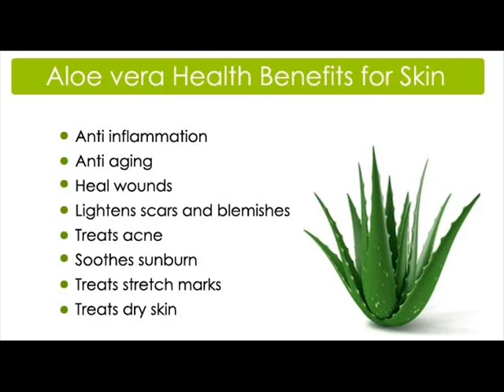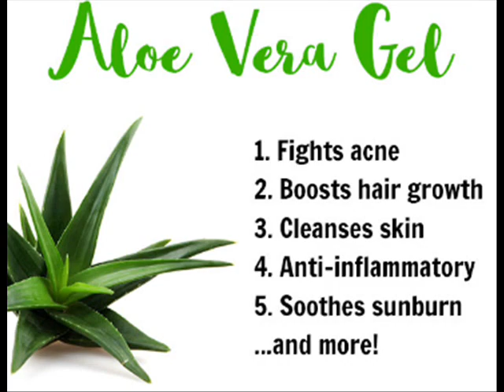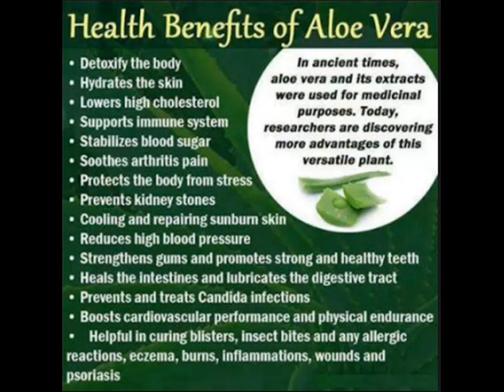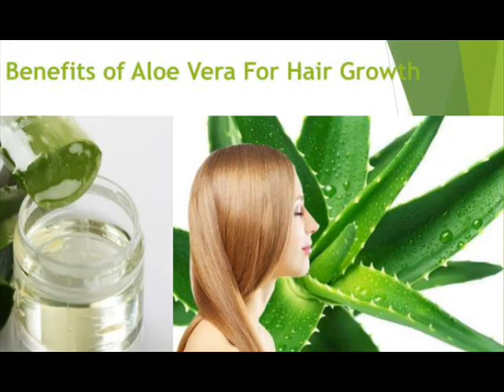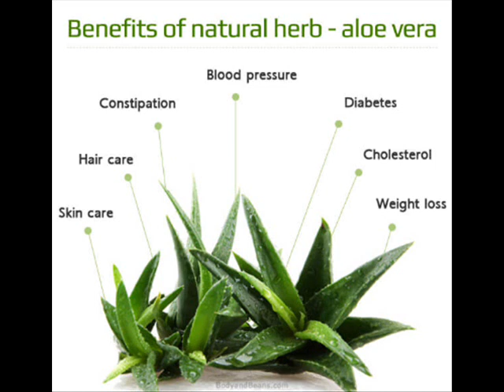Benefits Of Aloe Vera